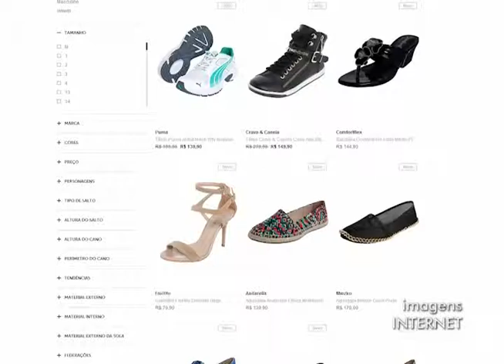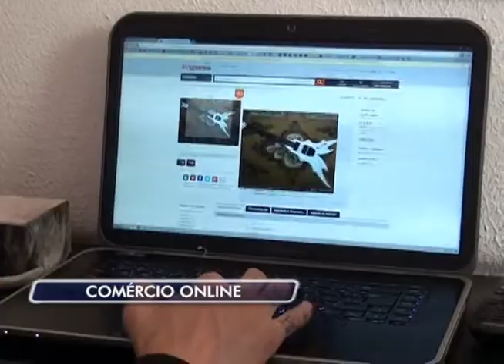30-09-2014 - COMERCIO ONLINE - ZOOM TV JORNAL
Muitas pessoas hoje em dia preferem comprar pela internet ao invés de irem pessoalmente ao comércio. São consumidores que buscam por comodidade e praticidade. Mas para fazer isso com segurança é preciso tomar alguns cuidados.

Reportagem: Tainá Azevedo
Imagens: Rodrigo Sathler
Edição: Brian Azevedo